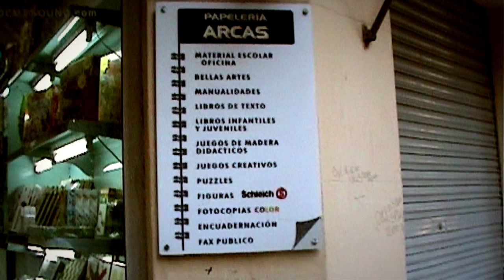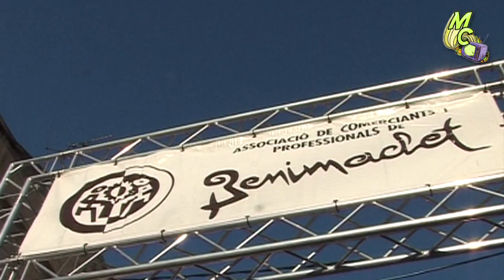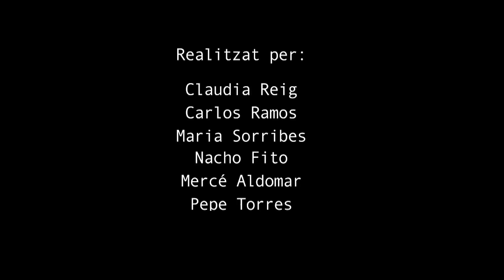Magacim 1x02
MagaCIM és un programa realitzat pels alumnes del taller de televisió del Centre Instructiu Musical de Benimaclet. Un projecte audiovisual col·lectiu, obert a la participació dels veïns.